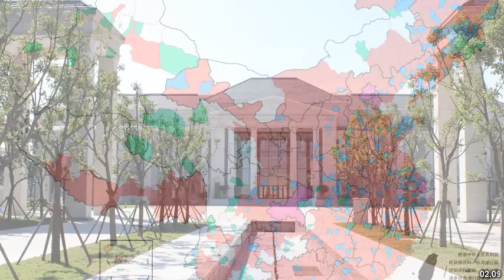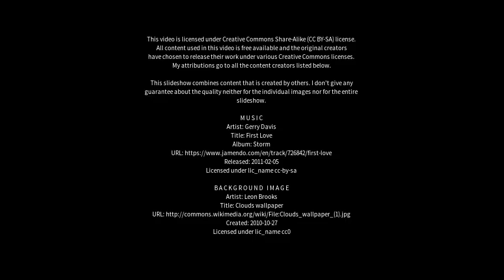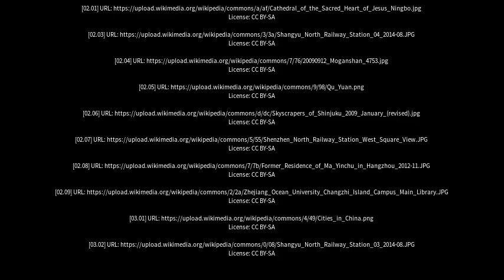Best places to visit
Best places to visit - Shangyu (China) Best places to visit - Slideshows from all over the world - City trips, nature pictures, etc.